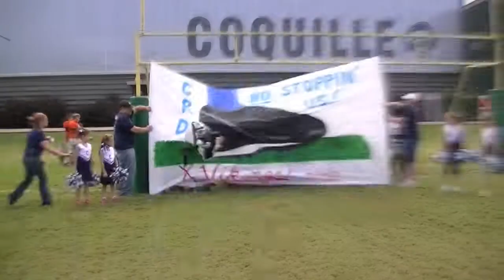A parenting center visit